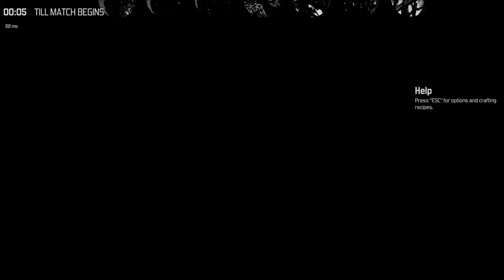DynoMIIGHT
fun...and by fun..  I mean dynamite time.